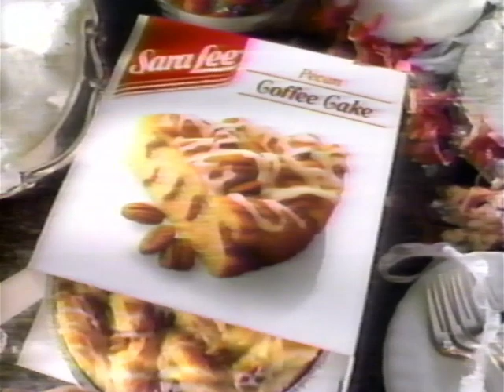Sara Lee Pecan Coffee Cake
Sara Lee Pecan Coffee Cake, broadcast December 17, 1991